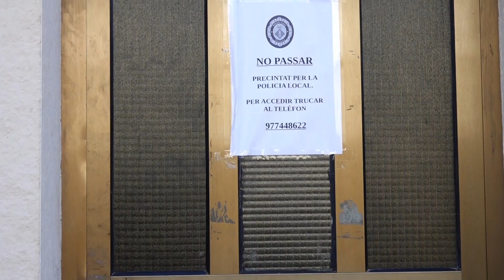Un incendi en un habitatge de Tortosa deixa 11 veïns atesos per inhalació de fum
Ensurt el matí de dissabte a Tortosa per l’incendi d’un habitatge al carrer Mare de Déu de la Providència. El foc es va iniciar a un pis de la primera planta i el servei d’emergències mèdiques va atendre catorze persones per inhalació de fum, onze de les quals van ser traslladades a l’Hospital Verge de la Cinta de Tortosa.